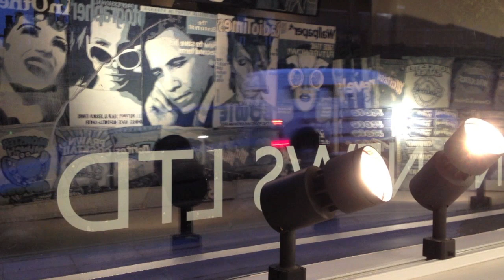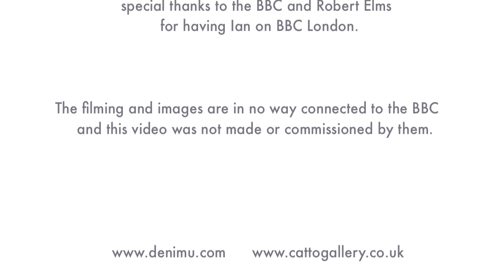Denim Art | BBC London Robert Elms Show with Ian Berry/Denimu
On the 22nd of November, Robert Elms interviewed Ian Berry, aka Denimu about his London solo show which opened the night before. Robert asks how it all started, about the exhibition and a keen interest on the Record Store installation.

Here you will find the interview, along with images and film footage of the exhibition. The images and footage is in no way connected to the BBC or Robert Elms.